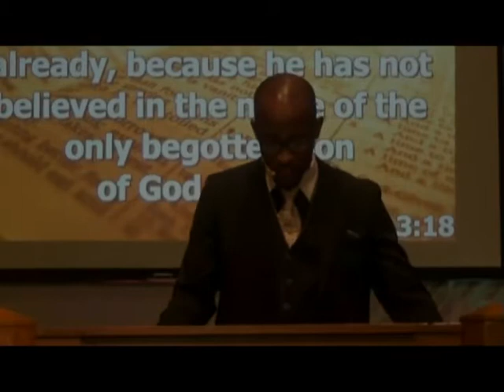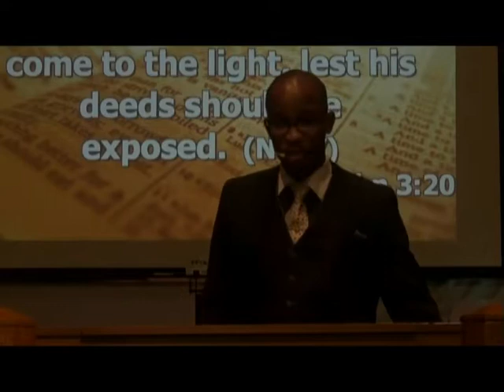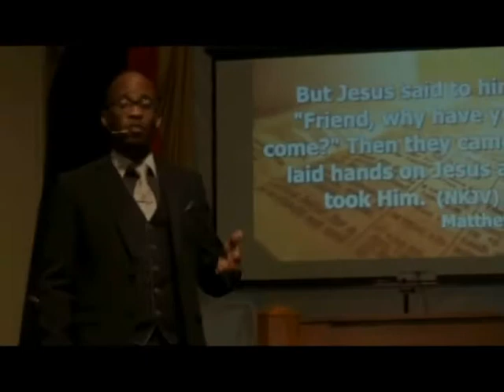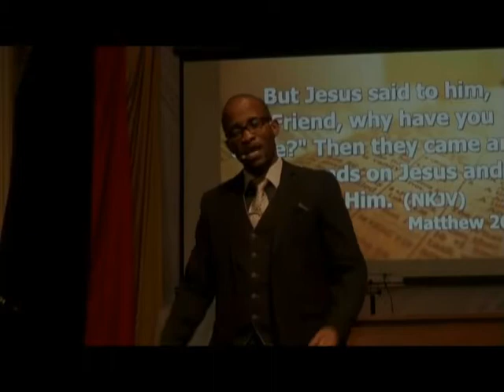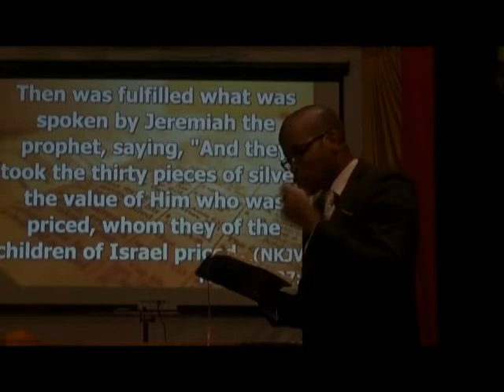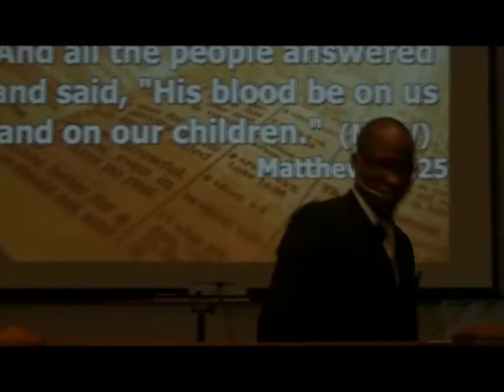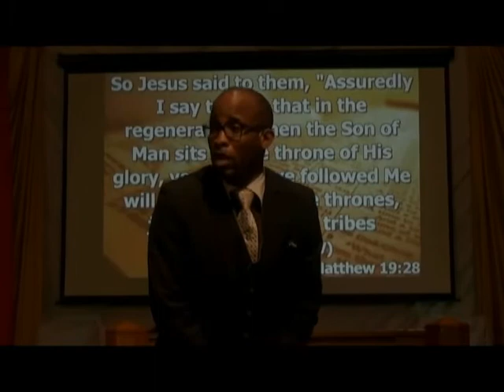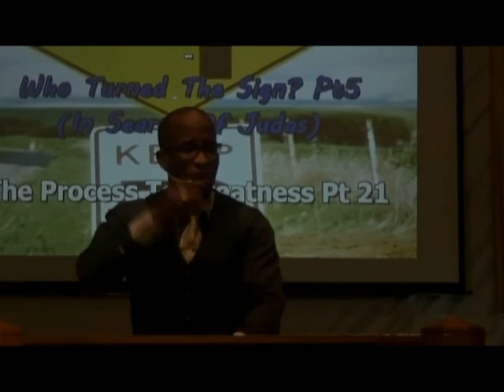Apostle Nigel London - Who Turned The Sign Pt5 In Search Of Judas